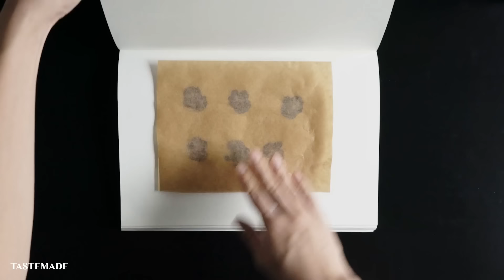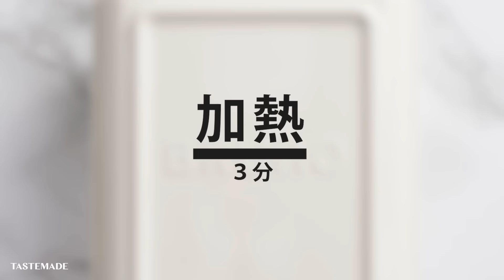平成女子集合📣 あの頃に戻れるキラキラレシピBEST10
0:00 オープニング
0:11 バレンタインクッキー缶：
1:26 ギャラクシーもち：
2:19 JKケーキ：
3:12 ギンガムチェッククッキー：
3:46 キラキラフルーツポンチ：
4:38 フラワーロリポップ：
5:34 虹色ゼリー
6:22 ぷにぷにゼリーロール
6:54 ゆめかわ流しチョコ
7:40 こんにゃくゼリークレープ

食と旅をテーマに「驚きと発見」を毎日お届けするライフスタイルメディア。

▼トラベル専門Instagram▼
各国の定番&穴場スポットをまとめてお届け！

▼ミニチュア専門TikTok▼
ちっちゃなキッチンで作る、ミニチュア本格クッキング「ちびめし」

▼LINE▼
LINEアカウントID：@oa-tastemade